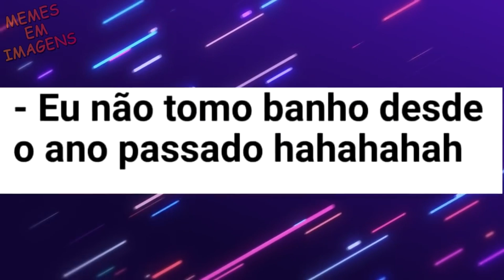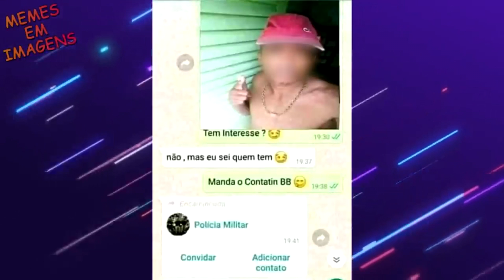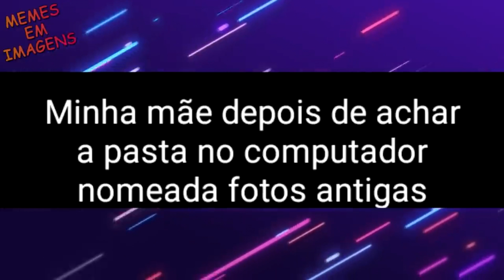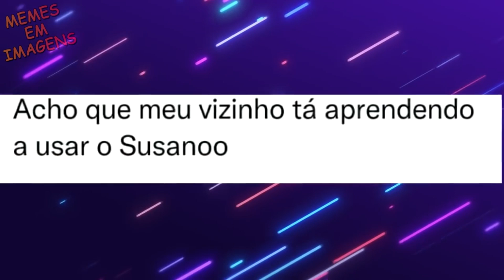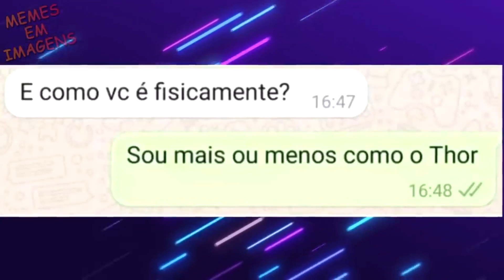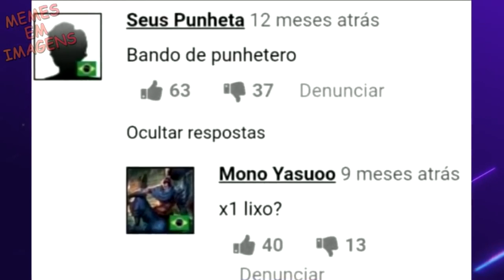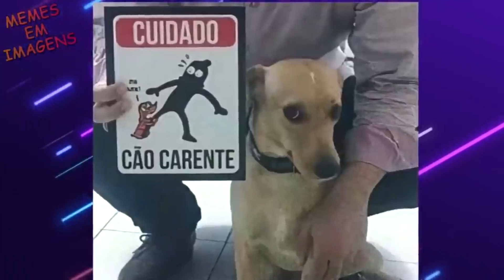MEMES 681 - DERRETEU O CEREBRO DELE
➥ AVISO: Eu não possuo o imagem, música, arte, ou a letra. Este vídeo não pretende violar qualquer dos direitos autorais. Isto é para promover!